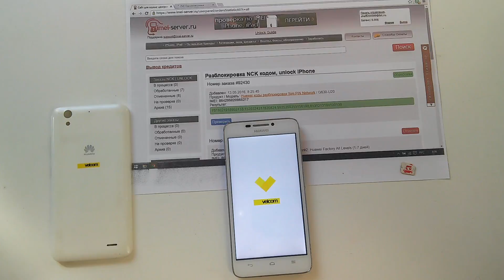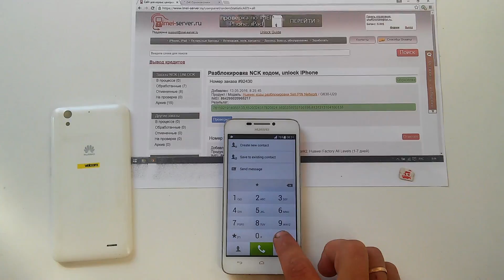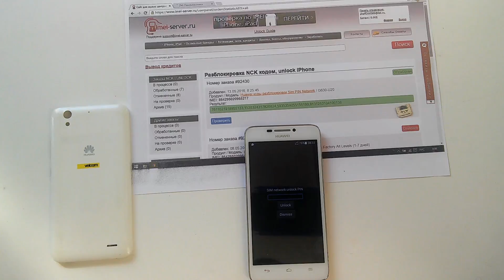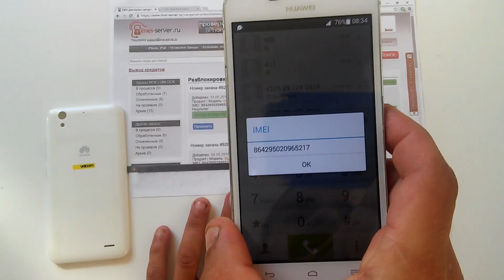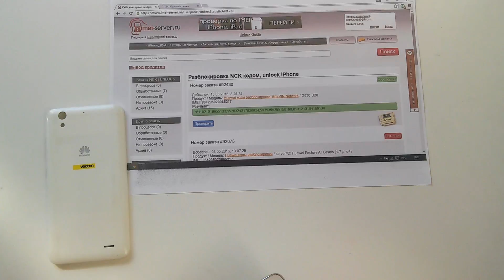Разблокировка Huawei G630 от Velcome Belarus по IMEI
Видео как сделать Unlock Huawei G630 от Velcome Belarus по IMEI.
Заказать код разблокировки ля Huawei можно по ссылке -